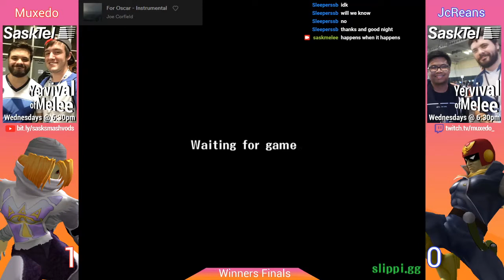Muxedo (Sheik) vs. Jess (Falcon) - Winners Finals - Yervival of Melee Playoffs #1